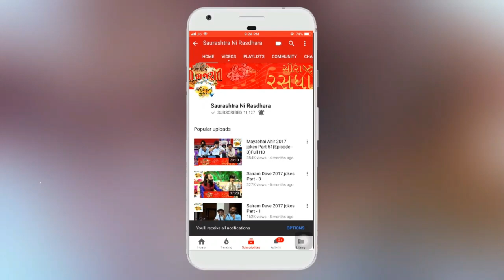First Dayro - Mayabhai Ahir | 2010 | jokes | full comedy